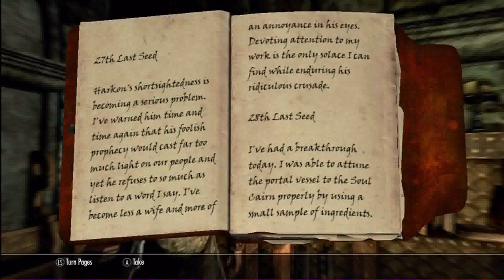!!!CONAN THE BARBARIAN IN SKYRIM!!! Chasing Echoes Completed, How to Open the Soul Cairn Portal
I play on expert dificulty as realisticly as possible, in third person with no hud markers or unrealistic graphics.

DESCRIPTION: Conan descended down the stairs below the hidden moon dial in the secret garden into the Ruins of  Volkihar, He cuts through countless skeletons awaking, Draugr Lords, and Gargoyles that burst from their stone shells, making his way to the inner sanctum of The Vampire Witch Valerica, Serana the pure blooded vampire's mother, Conan and Serana discover the portal gate to the Soul Cairn, a place in the spirit world where demons and evil spirits reign in terror over the captured souls of innocent men, and the very place Valerica has fled to in hiding. Conan finds Valerica's Journal describing the components needed to do the ritual to open the portal. Soul Gem Shards, Ground Bone Meal, purified void salts, and the Blood of a Pure Blooded Vampire, Serena's Blood. After finding the components and assembling them in the ritual basin, Serana Slices her arm, pouring her blood into the Bowel. Opening the Soul Cairn Portal, but when entering the steps to the portal, Conan's life began to drain. After Talking with Serana he had two choices, either become a vampire or his soul captured and traded to a soul keeper for entrance into the Soul Carin. Conan chose to lose his soul.

Hey guys,
Ive Been Playing Games Since I was Litterly 3 Years Old, Ive Beating Thousands of Games since the origanal Nintendo serries.
I grew up in a small logging town that Ill always love in liberal crazy ass oregon. I joined the army when we went to war in Iraq and served just under four years with special operations in the war. After the army I moved to Texas. Thank you for youre time and watching.

"conan the barbarian" "chasing echoes part 2" "how to open soul cairn" serana Valerica "expert dificulty" roleplay rp roleplaying "Ruins of Volkihar castle" skelletons "draugr lords" gargoyles "Valericas Journal" "sould gem shards" "ground bone meal" "blood of a pure blood vampire" mikeburton061 "how to gaming" "xbox 360" "vampire lord" purfied void salts